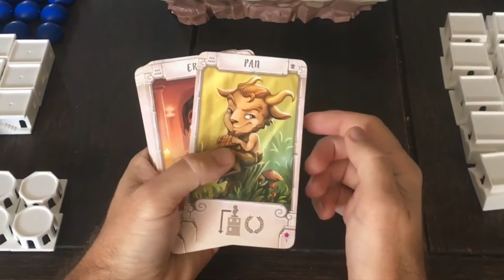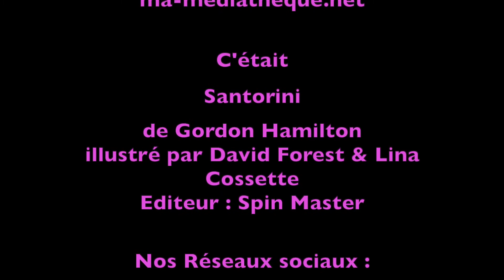Jeux #12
Santorini, un jeu abstrait, de construction, de réflexion et de stratégie en 3D : les règles du jeu.